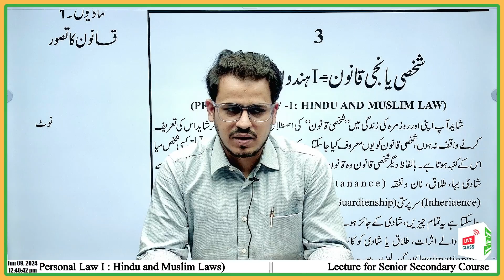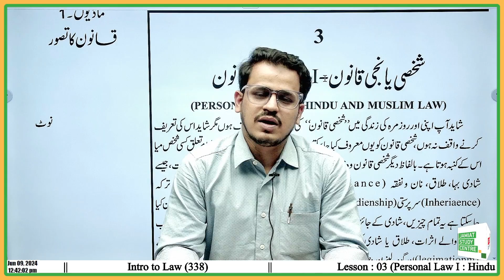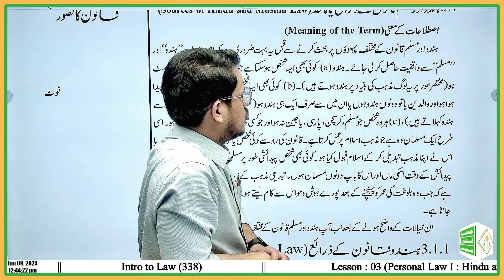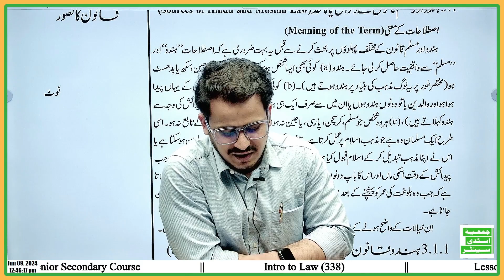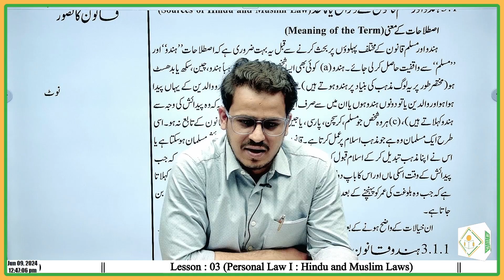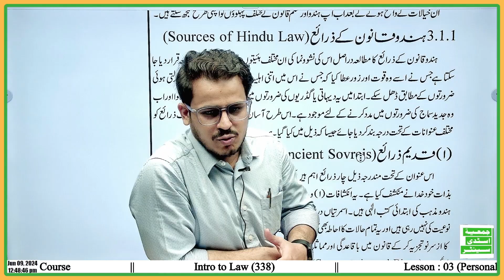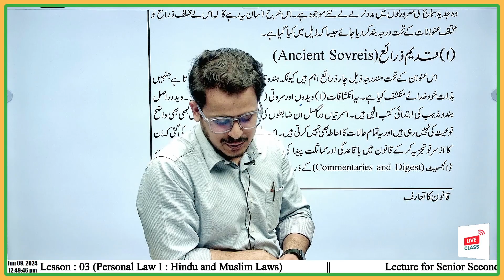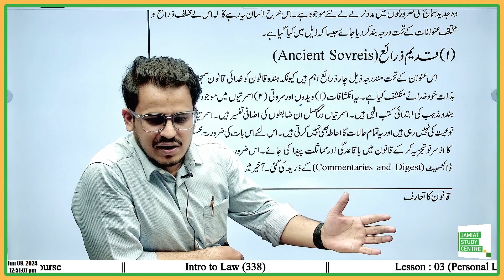HINDU & MUSLIM LAW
INTRODUCTION TO LAW (HINDU & MUSLIM LAW)

JOIN - @jamiatstudycentre2021